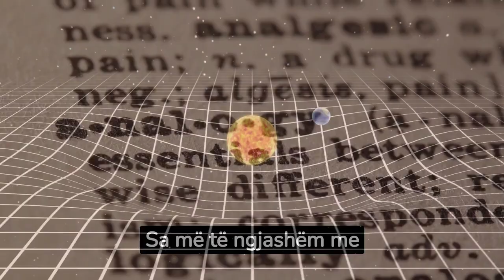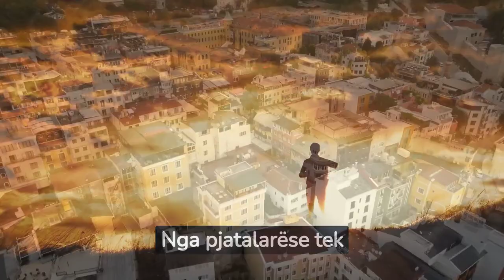A do të na zëvendësojnë robotët së shpejti?